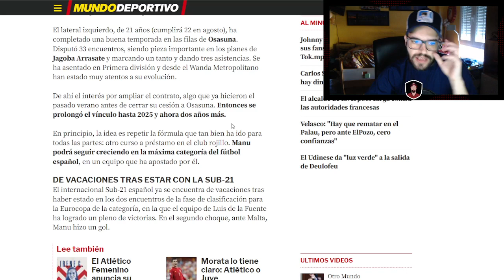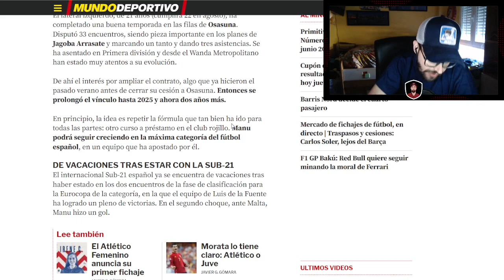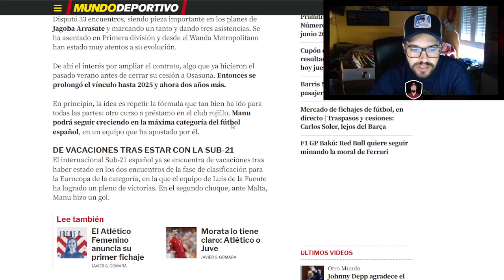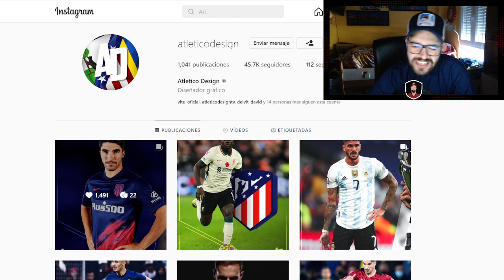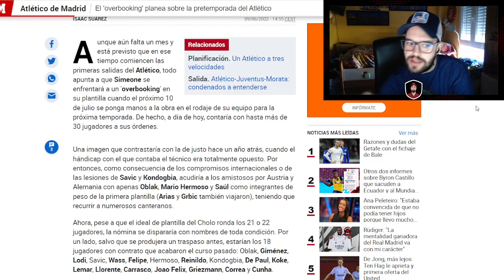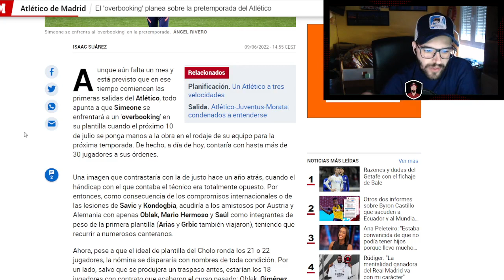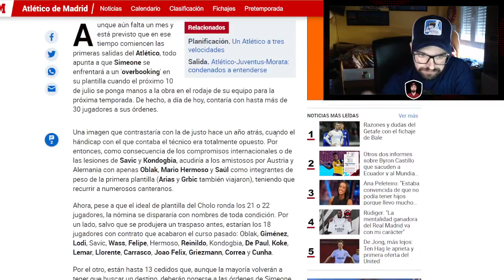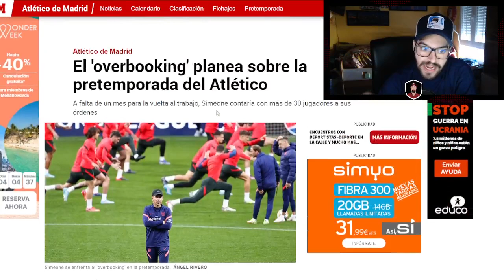¡CARLOS SOLER ERA UN CEBO! MANU SANCHEZ RENOVADO Y ¿CESIÓN? Y SAÚL Y RIQUELME ¡A EXAMEN!